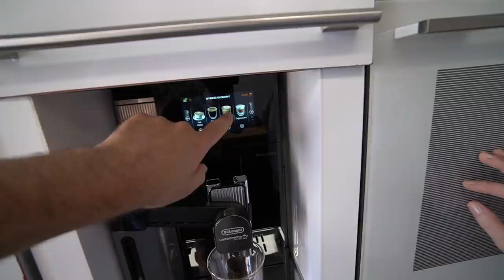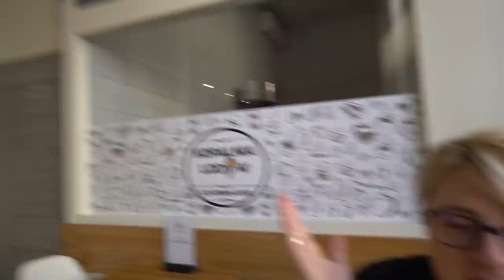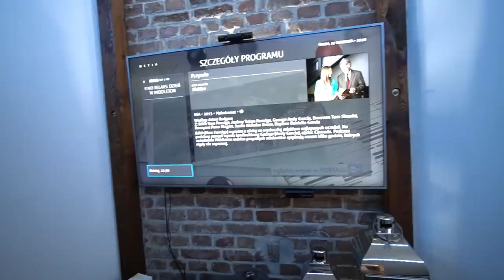Zła dieta 😕 Najlepszy sposób na stres 👍 MARZENA I MAREK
Poranek z niespodzianką zakupową. Czy warto pić kawę? Dziś sporo nowości. I niestety zniszczyłam okulary  🤓 Zostańcie z nami!  ❤️ Oglądajcie  do końca dzisiejszy vlog  😃

📦 Adres do wysyłki:
41-500 Chorzów